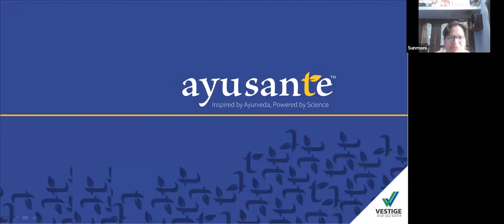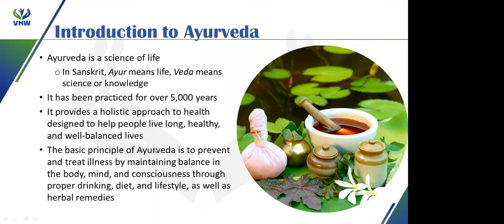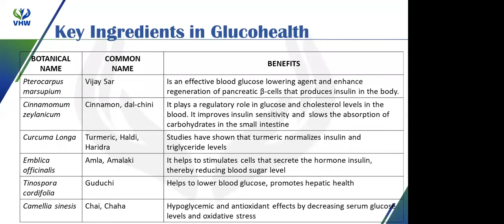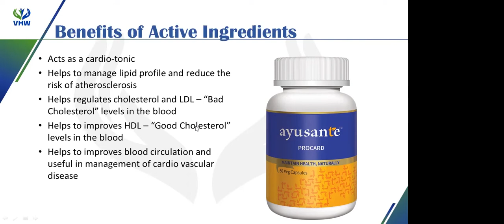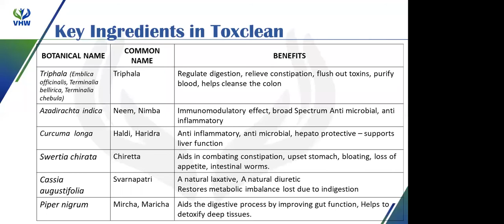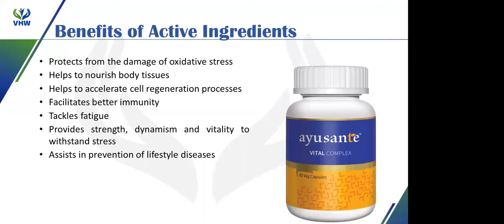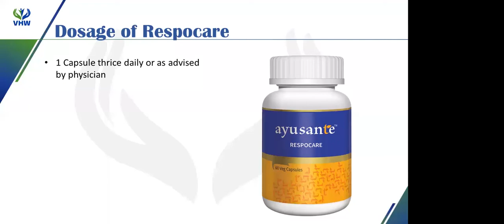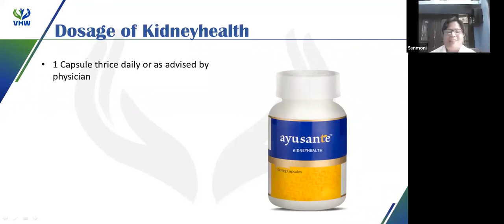AYUSANTE PRODUCT || DT SUMAN CHETTRI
Join Dt. Suman Chettri where she illustrates the natural benefit of Ayusante, a power packed natural health supplement that revitalises body and mind and helps in combating all types of fatigue and oxidative stress.